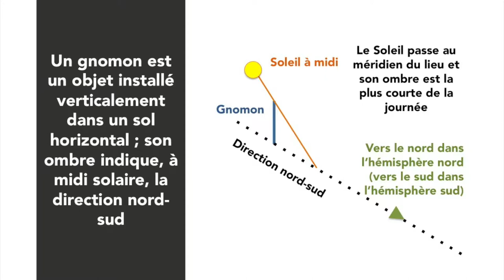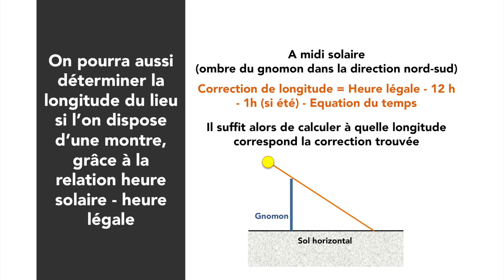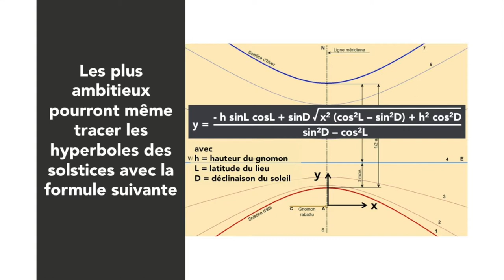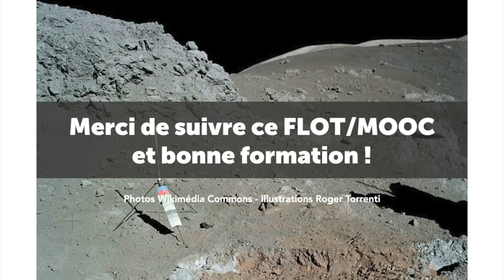Cadrans solaires: gnomons et méridiennes